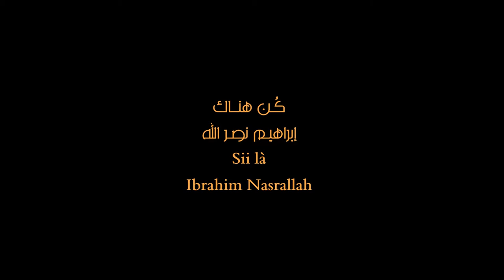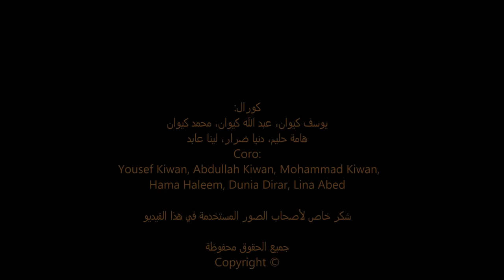Ibrahim Nasrallah Sii là . ITALIAN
Fa’ che il sole splenda di nuovo
Su una terra non tua,
Su una casa non tua,
Su un sogno non tuo.
Non dire ai tuoi piccoli: “noi siamo qui”.
Di’ loro: “dove si calpesta un fiore,
Noi là, siamo,
Là sempre ci saremo”.

Di’ che ci sono catene, morte,
Notte buia, tiranni,
Muri, prigioni,
E un popolo che tanto ama il canto e la vita
Ama la vita.
Sii là
Dove un bambino è ucciso, un olivo sradicato.
Sii là
Dove si erge un muro, dove svanisce il giorno
Dove un uccello cade nella rete.
Sii là.

Non esitare, sii convinto.
Sii fiume per l’albero.
Dillo con la tua voce: No
Dillo col cuore: No
Con gli occhi: No
Con le mani: No.
Apri un varco al mattino, un orizzonte
Se alla rugiada scavano la tomba.
Sii chicco di grano per l’allodola,
Nube pregna di pioggia per il campo.
E quando gli altri dormono, sii stella.